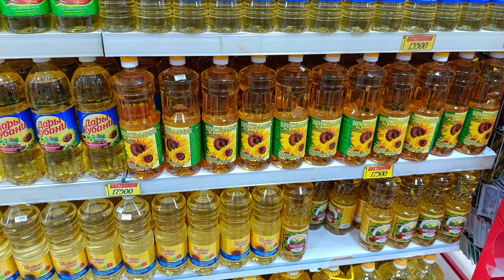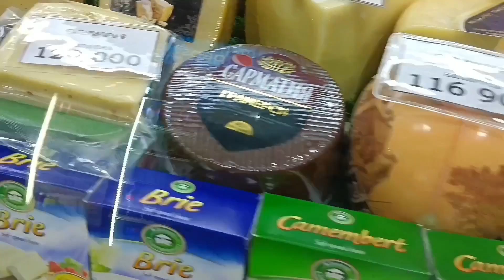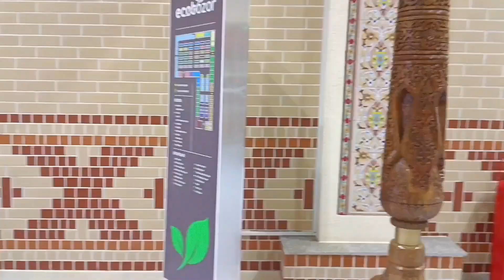Ташкент! цены на товары, август 2023 года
Ташкент! Фиксированные цены на продовольственным товарам и некоторым товарам с сезонными скидками на Ташкентских магазинах. Экобазар, Корзинка, Гастроном.